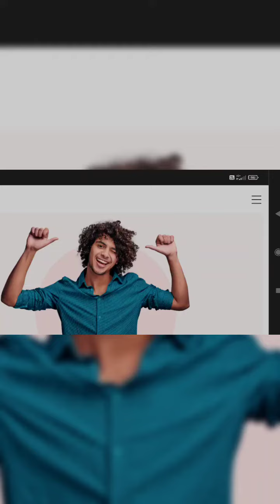दिमाग तेज करने का सबसे आसन तरीका 🧠😱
Unique idea